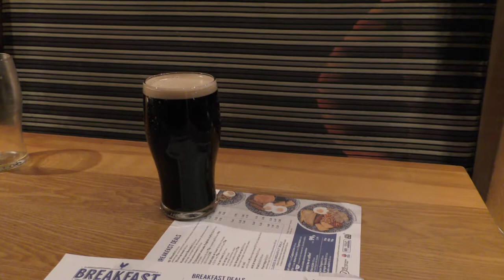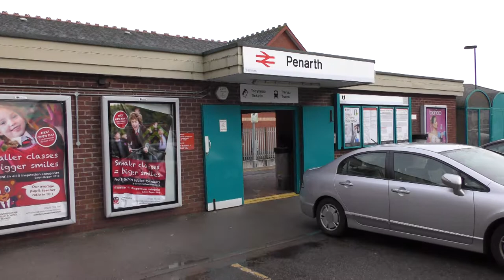A Chief Arrives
More down sampling. A Damp Saturday in Penarth. Podcasting from The Bears Head, lunch time Football in the Golden Lion and A Chief Arrives in The Bottle Shop. Non updated heavy tablet and straight onto the refurbished Class 150 to come home.